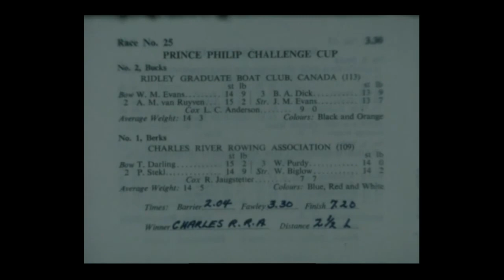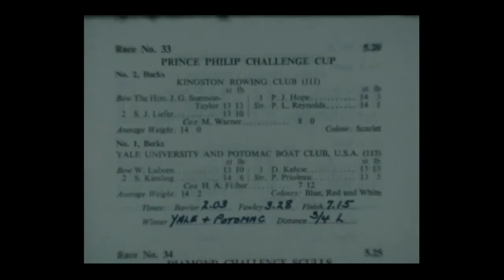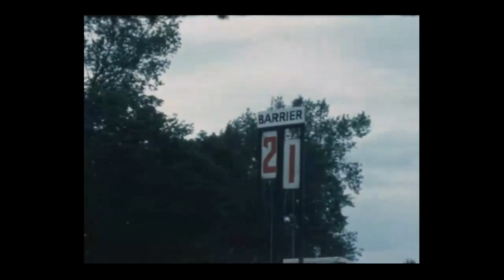1980 Henley Royal Regatta Prince Philip Cup US Olympic Rowing Team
4+ four oared shell w coxswain Biglow, Purdy, Stekle, Darling
filmed by Lucius H Biglow, edited by Mostyn Field